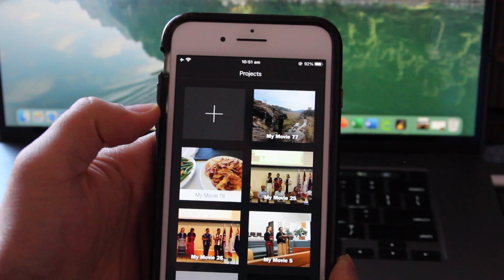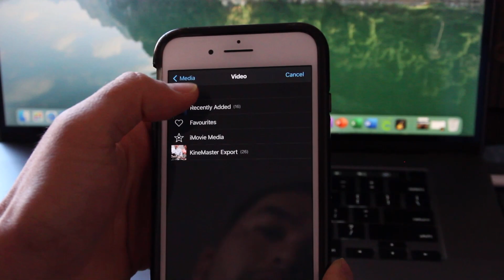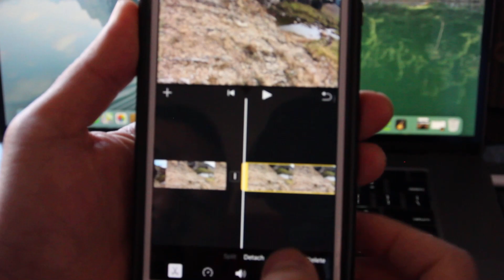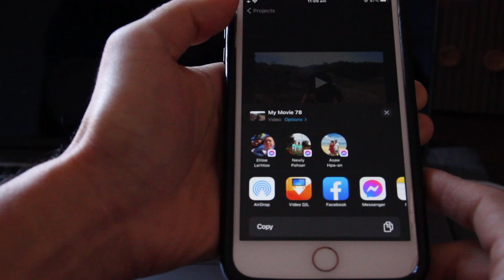edit video on iMovie in karen language